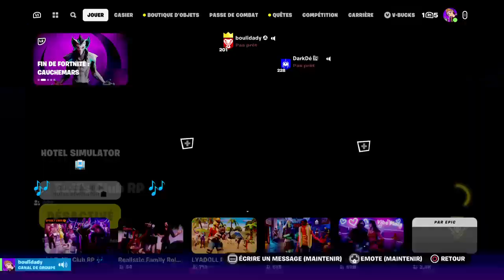[ FR / PC ] Creatif